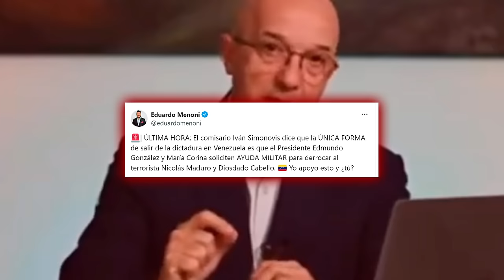🔴VENEZUELA🔴 EL TIRANO MADURO SELLA SU PROPIO FINAL ¿MARÍA CORINA se platea pedir AYUDA MILITAR?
En este video, analizamos la situación en Venezuela y la posibilidad de ayuda militar. ¿María Corina pedirá ayuda militar para poner fin al tirano Maduro? No te pierdas este debate en DistritoTV.